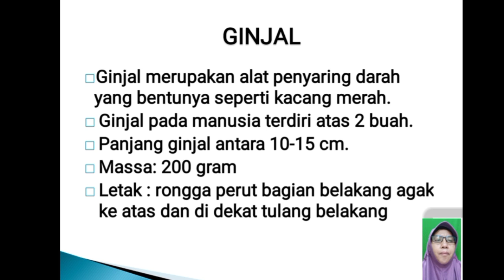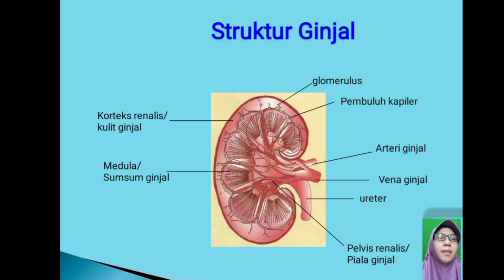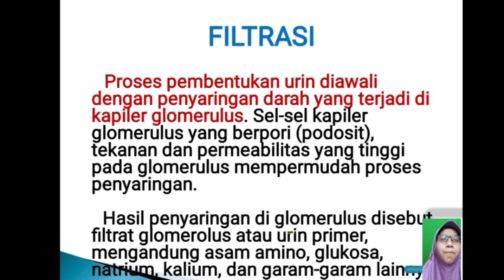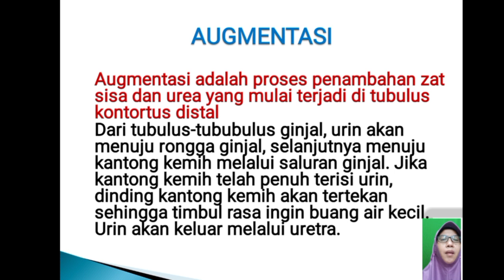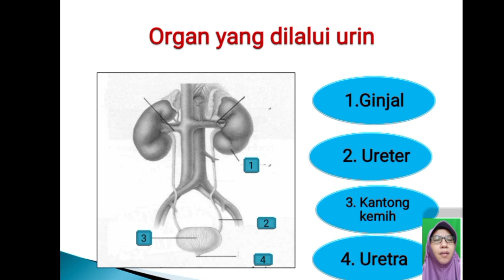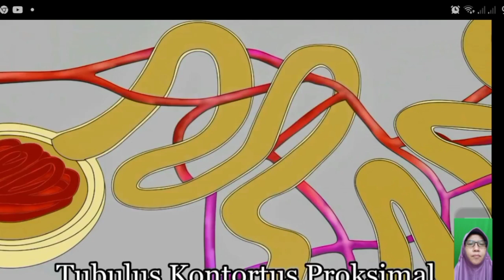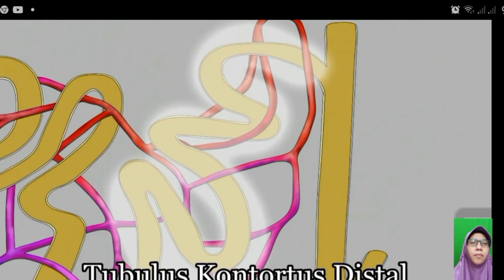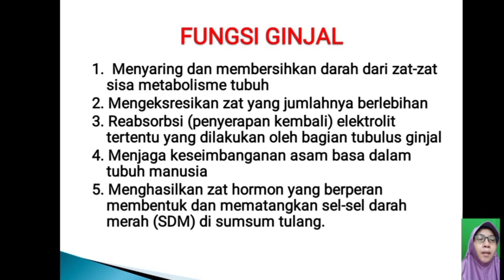Video sederhana pembelajaran daring. Ginjal Sebagai Alat Ekskresi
Video pembelajaran khusus untuk peserta didikku. Untuk memudahkan pembelajaran daring. Semoga bermanfaat. Jika ada kesalahan mohon dimaafkan dan dikoreksi, karena video ini dibuat spontanitas. Dalam video pembelajaran daring ini juga menggunakan video yang saya ambil dari